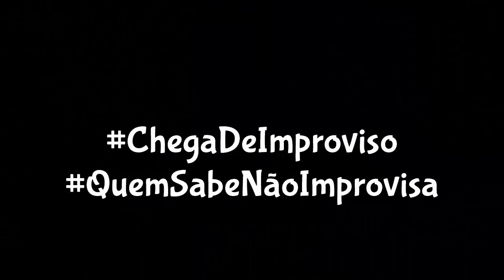SISTEMA MUSICAL DEFINITIVO | 6 anos | Feat. Wilson Curia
Apoio:
Roland:

Rank Brasil:
Livro: